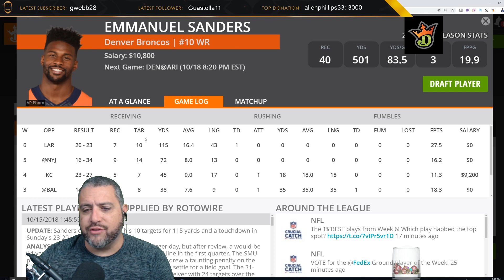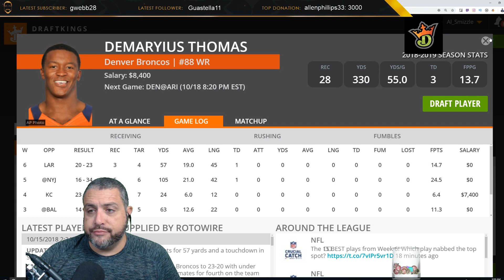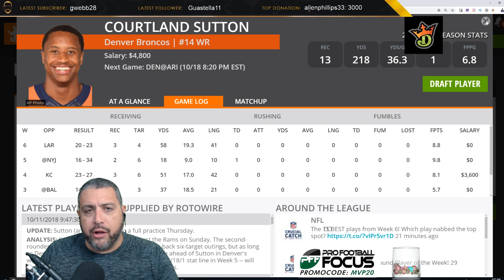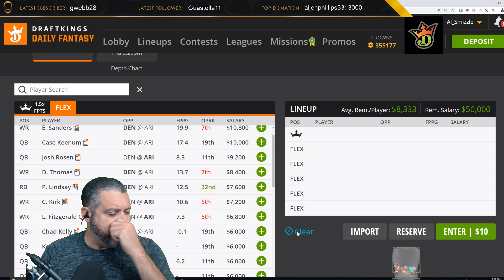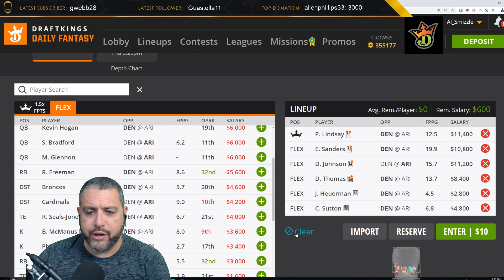DRAFTKINGS NFL WEEK 7 THURSDAY SHOWDOWN: Cardinals Broncos TNF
A process based look at building a DraftKings NFL Lineup for Week 7 single game showdown for the Thursday Night Football (TNF) game between the Cardinals and Broncos.